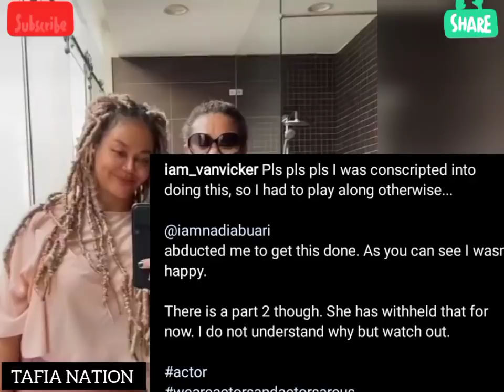Nollywood/Ghanian Actress Nadia Buari finally rèvéàls the identify of the father of her Kîds.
Nollywood /Ghanian actress Nadia Buari reavels the identify of the father of her kids.

she made this known through social media.

could this be true.

Thanks.